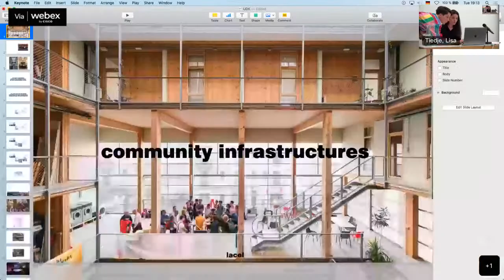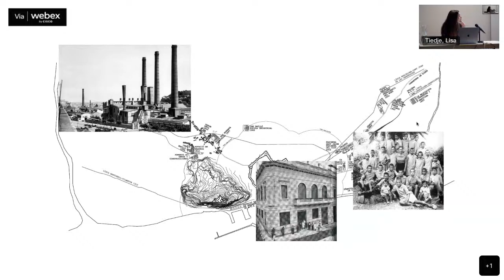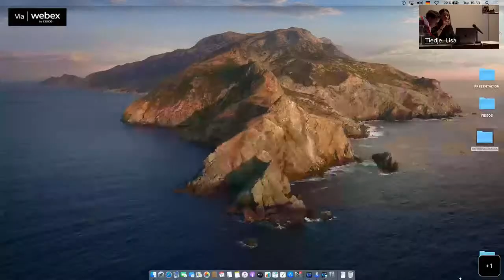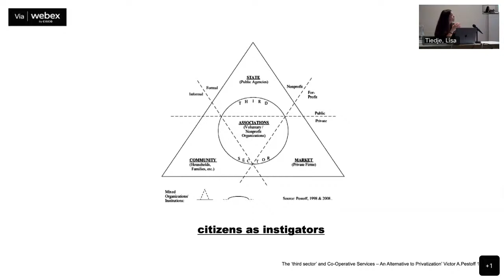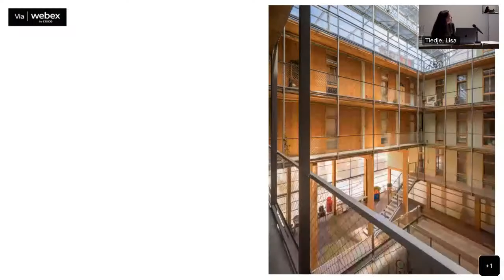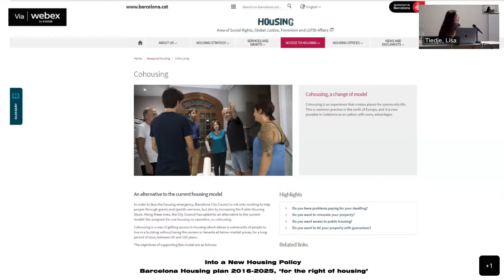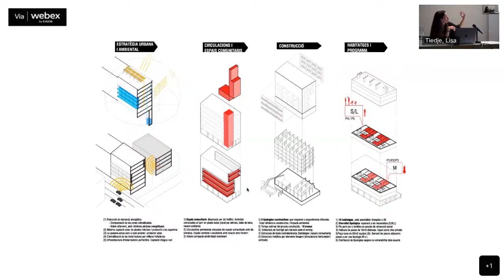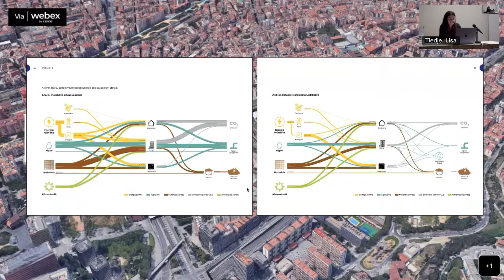UDK TUESDAY 246 / CRISTINA GAMBOA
Guest: CRISTINA GAMBOA on behalf of LACOL upon invitation by Professor Vassal and Professor Bader.

CRISTINA GAMBOA  is a chartered architect and teacher. She studied at ETSAB, and University of Stuttgart. Cristina is co-founder of Lacol, where she has focused on developing cooperative housing projects. She currently teaches at AA (MPhil in Architecture and Urban Design - Projective Cities), and  ETSAB (DPA PIII_IV Contemporary Collective Housing, Associate Professor).

LACOL is a non-profit  cooperative of work co-founded by 14 architects  in 2009, based in the neighborhood of Sants, Barcelona.  Their activity is based on a horizontal system of labor,  which embraces  Architecture, Urbanism, Housing policies and Participatory processes,  blurring the limits of the different disciplines to define a cross-sectional approach. Their collective work has been recognized and exhibited locally and internationally, including the Mies van der Rohe Award (Emergent Category, 2022), Moira Gemmill Prize (WomenAward by ArchitecturalReview, 2021), and the Venice Biennale of Architecture ‘How will we live together?’ (2021), among others

About:
The UdK Tuesday lectures have been organized at the Institute for Architecture and Urban Development at the Berlin University of the Arts since 2005. In over 200 issues, professionals from the fields of architecture and theory have presented their work and discussed it with students, teachers and interested guests.